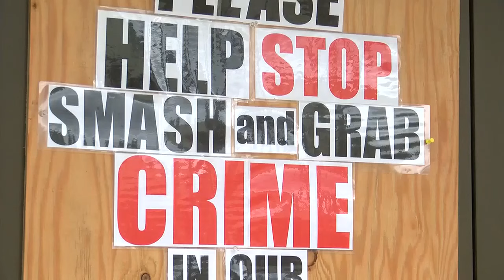HPD called its strategy to combat smash-and-grabs a success, but experts say follow-up is key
A large HPD operation meant to combat destructive smash-and-grab burglaries netted 144 arrests, but many of them were for unrelated charges.